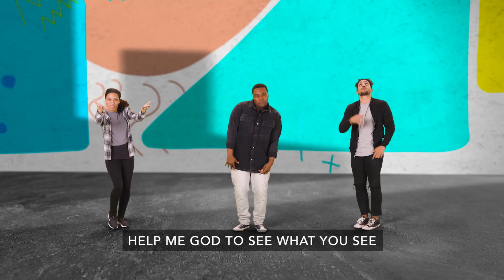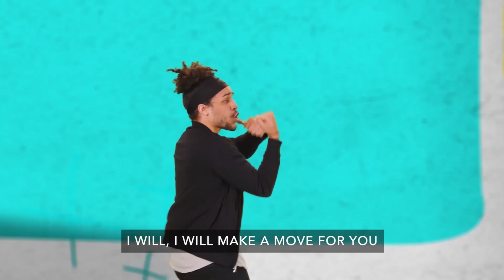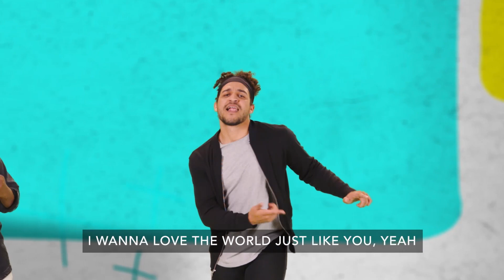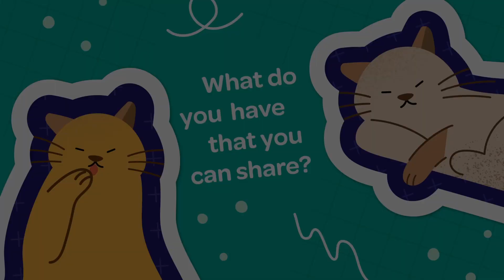Bethesda Kids Online - Preteen Experience January 14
Our theme this month is “Pet Project - See It Through.”

Our Bible Story today is ‘Bigger Barns’ from Luke 12:13-21 and our Key Question is ‘What do you have that you can share’?